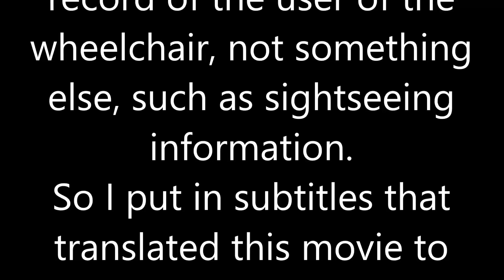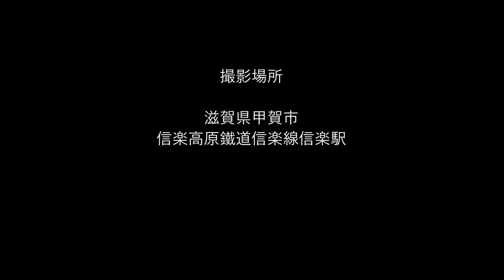車いす道中記滋賀編 信楽高原鉄道信楽線(540D)信楽駅乗車 滋賀県甲賀市編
車いすで、2018年8月18日に、滋賀県甲賀市にある信楽高原鐵道信楽線の信楽駅にて、信楽高原鐵道信楽線の列車(540D)に乗車したときのものです。